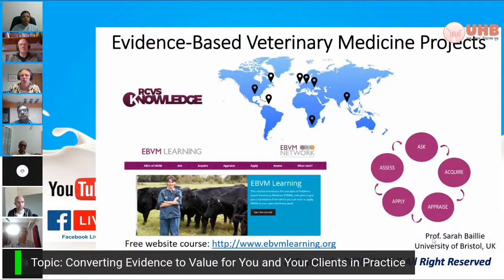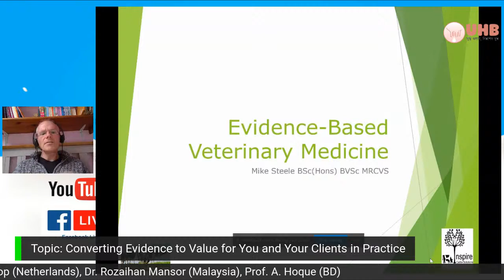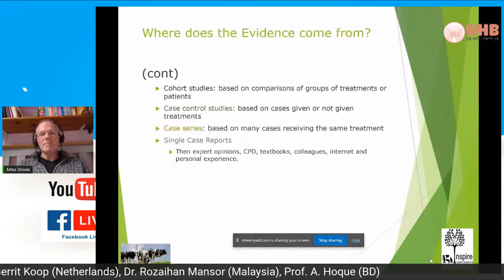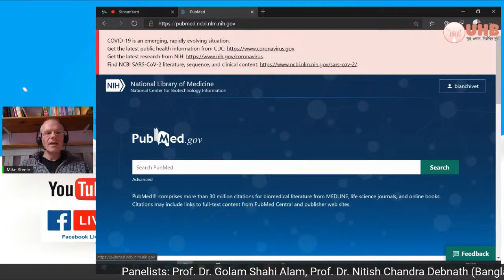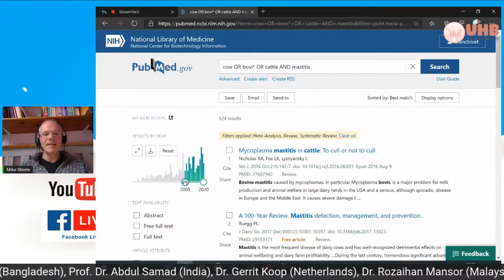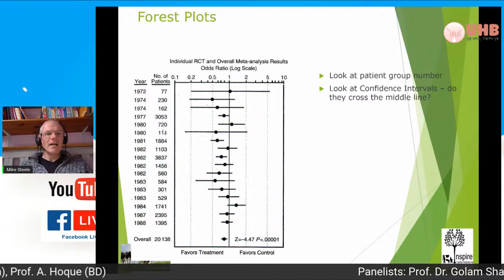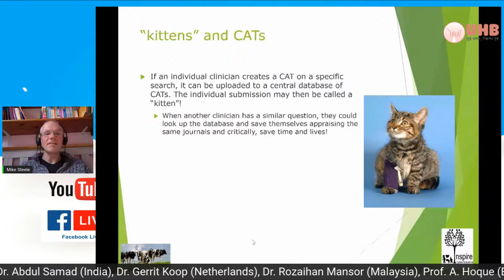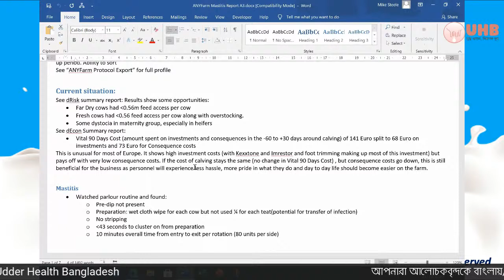Converting evidence to value for you and your clients in practice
Evidence Based Veterinary Medicine (EBVM) is an emerging approach to handle patients with maximum benefits to animals, owners and practitioners as well. This subject is on the way to be incorporated into vet courses in veterinary schools in developed world. EBVM uses evidence from literature/ articles, experiences from colleagues and even owners and laboratories to arrive at the best possible solution of a veterinary problem. Dr. Mike Steele was teaching EBVM at University of Bristol and now is a dairy consultant. He is going to talk on, "Converting evidence to value for you and your clients in practice on 23rd October, Friday, 8:00 PM (20:00) Bangladesh time. He would focus on mastitis and reproduction in dairy cows in the discussion. You are invited to join the meeting and contribute by asking questions/comments.